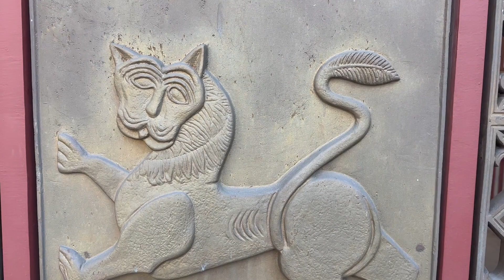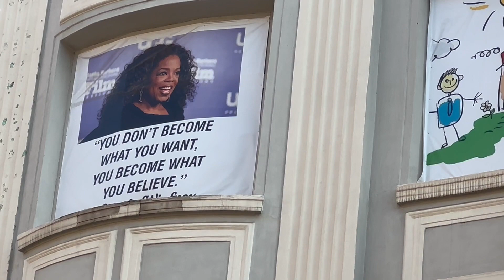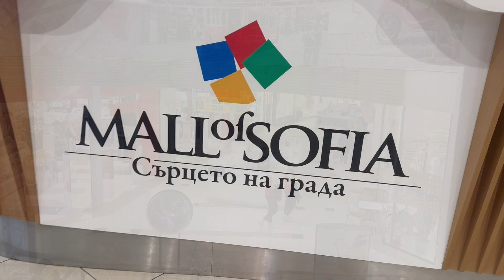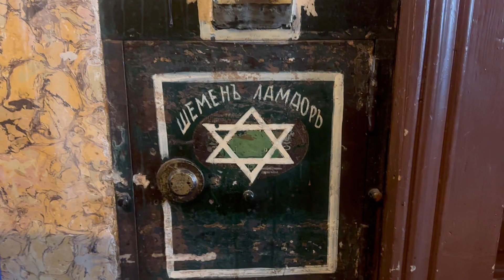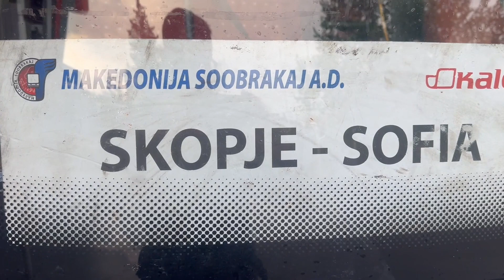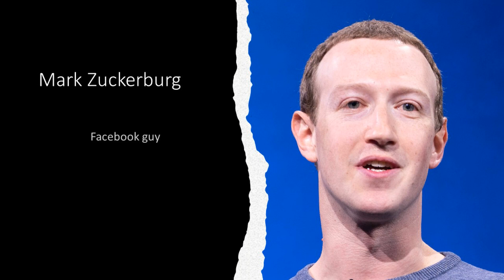Ep9 Sofia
Sofia is the capital of Bulgaria and with 1.5 million inhabitants, it’s almost in the top 10 largest cities in the EU.  It’s a beautiful vibrant city with a lot of history and culture that seems to be on display particularly well in the springtime. …but don’t get me started about the Customer Service!

I Married Dracula (By Accident) by Dresden, The Flamingo